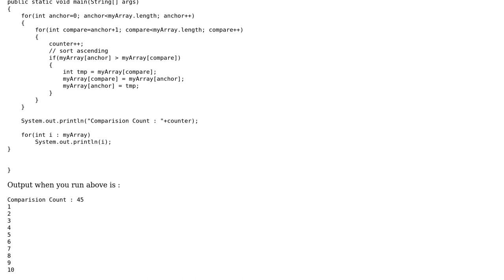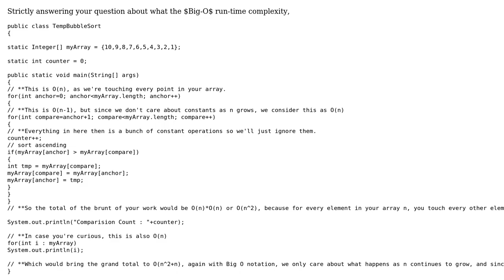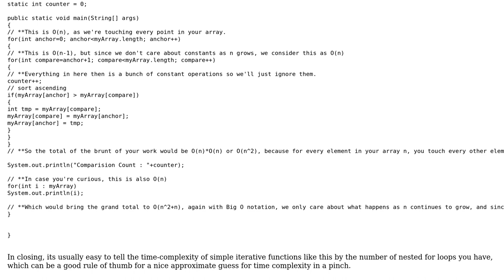Code Review: Complexity of bubble sort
With thanks & praise to God, and with thanks to the many people who have made this project possible! | Content (except music & images) licensed under CC BY-SA | Music | Images & others | With thanks to user Garfield Tong user Dhaval D and the Stack Exchange Network Trademarks are property of their respective owners. You are responsible for your own actions.